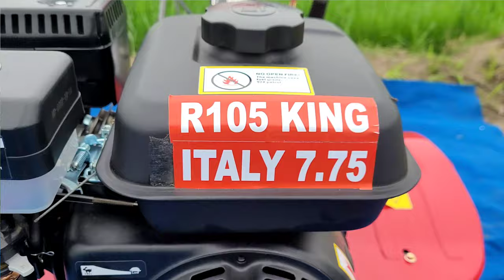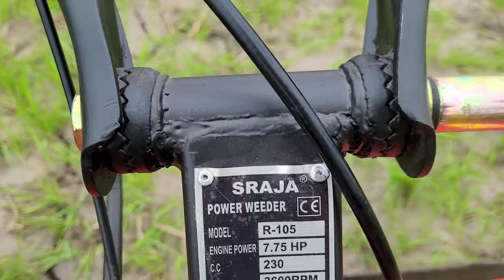अब होगा किसानों का सपना सच ~ आधे रेट में पावर टिलर | 80% तक सब्सिडी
New power tiller launch in india | Sraja power tiller machine | 8hp power tiller | power tiller subsidy

Today we introducing 7.75 HP Power Tiller R105 King for vegetable farming and other agriculture works by Raja Enterprises SRaja. Today we will know what power tiller is and how power tiller works. By using Power Tiller how can farming be made easier.

00:00 small power tiller machine
01:20 best power tiller in india
02:30 power tiller konsa lena chahiye
03:50 power tiller rotavator
04:52 power tiller kaise chalaye
06:10 sabse accha power tiller kaun sa hai
07:30 power tiller working video
08:34 power tiller kitne ka aata hai
09:40 power tiller kahan se khariden

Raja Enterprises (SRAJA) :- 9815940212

Thanks🙏

अस्वीकरण:-

📍हमारा यूट्यूब चैनल मनीष कुशवाहा फार्मिंग विभिन्न प्रकार की खेती से संबंधित शैक्षिक सामग्री पोस्ट करता है।

धन्यवाद🙏

Manish kushwaha